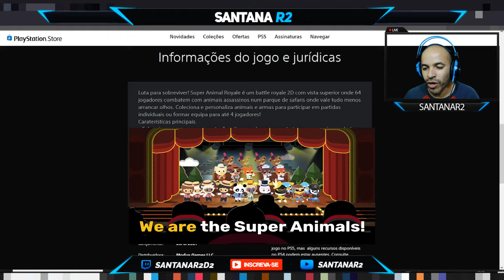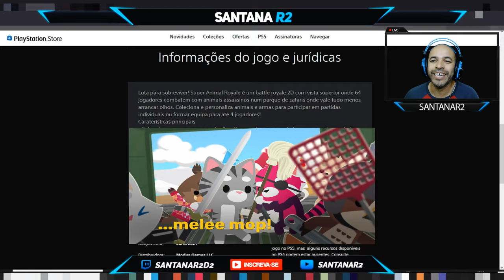OBA MAIS UM JOGO GRÁTIS BATTLE ROYALE É SUPER ANIMAL ROYALE PLAYSTATION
►FONTES: PLAYSTATION  SUPER ANIMAL ROYALE

Muito obrigado.